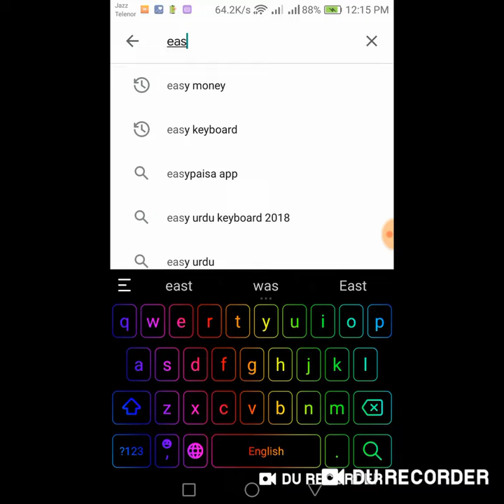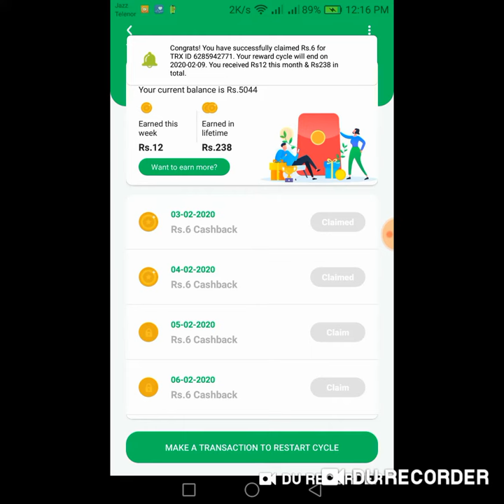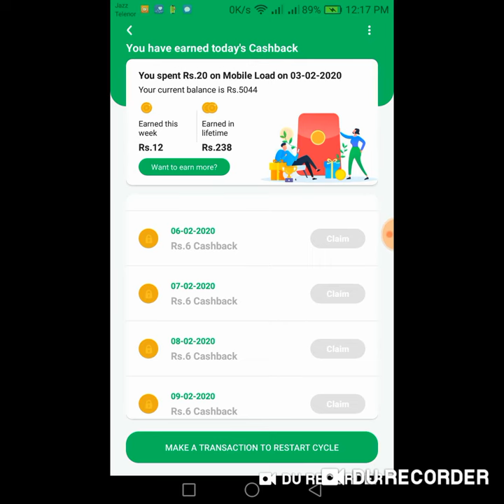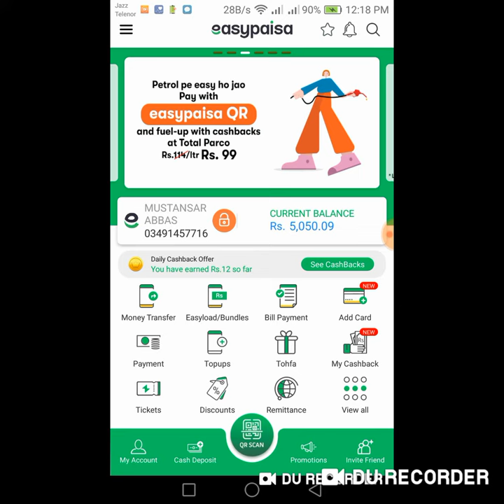How to Earn Money in Pakistan With Earn Easypaisa App || 100 % Working Trick 2020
Hi

About this video- how to earn money in pakistan new earning app easypaisa earning app unlimited earn money in pakistan new tips and tricks 2020